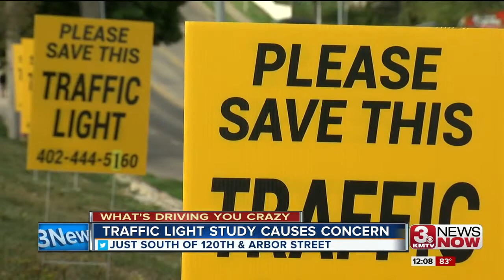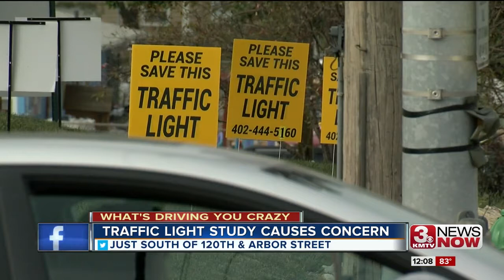What's Driving You Crazy: Traffic light study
Max Tarlton examines a traffic light study that is causing concern in Omaha.